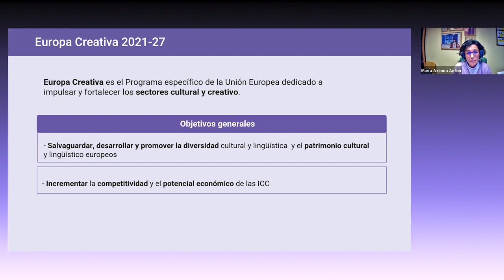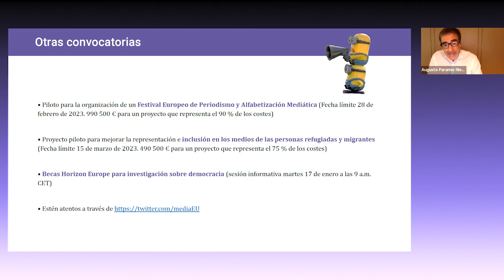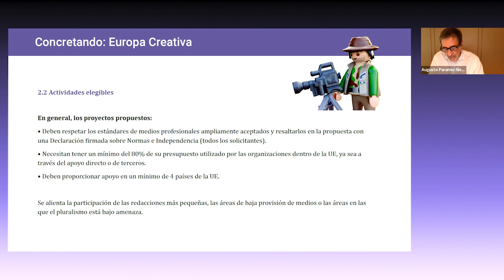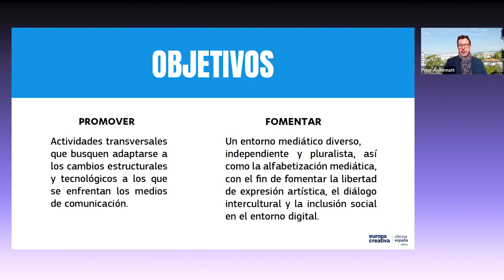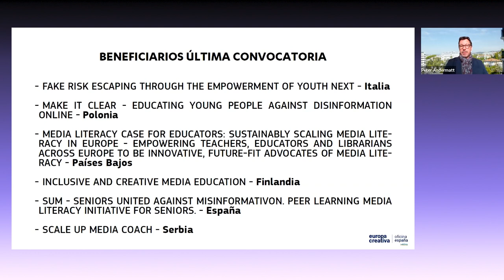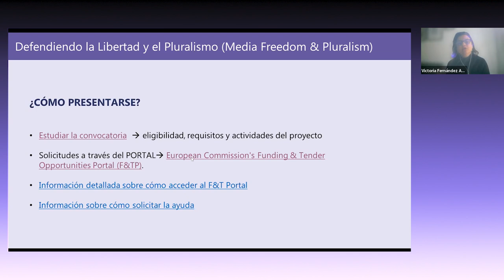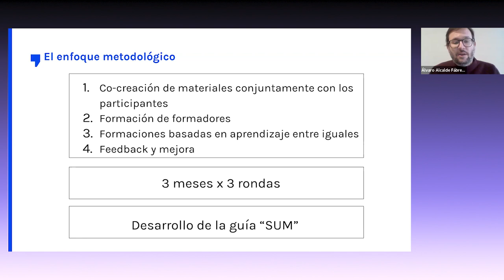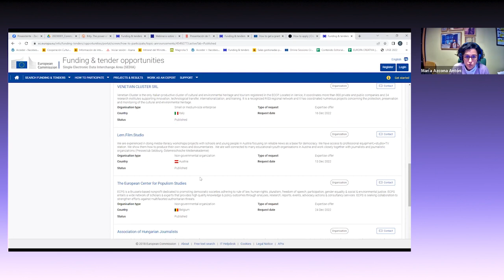Webinar sobre las convocatorias News Media del Capítulo Intersectorial de Europa Creativa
Como novedad en el periodo 2021-27, Europa Creativa ha puesto en marcha una serie de ayudas destinadas al sector de los medios de comunicación con el fin de promover la alfabetización mediática, el pluralismo y la libertad de los medios. En este webinario, organizado por la Oficina Europa Creativa España, se explicaron las tres convocatorias que forman parte de esta iniciativa: Asociaciones Periodísticas, Alfabetización Mediática y Defendiendo la libertad y el pluralismo de los medios y contamos con la presencia  con un representante de la Associació Verificat que explicó el proyecto "SUM. Seniors United against Misinformation", que ha resultado beneficiario en la última convocatoria de Alfabetización Mediática.